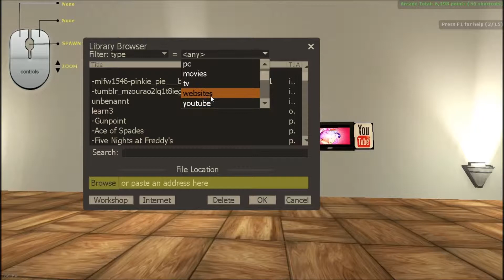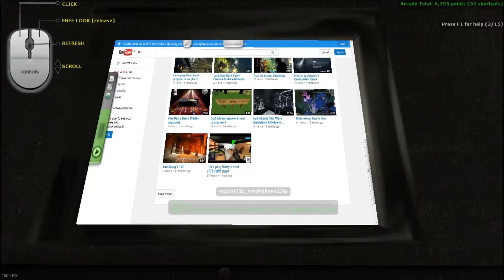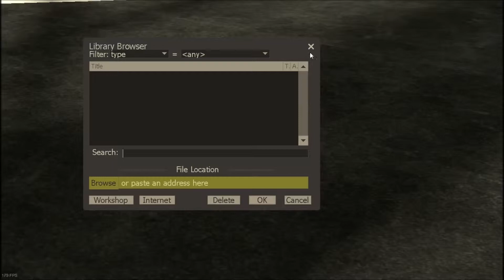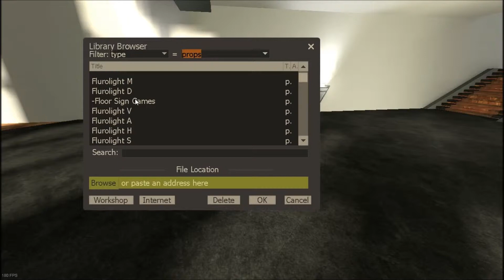Let´s Play Anarchy Arcade [Folge 1] [Full HD] Ich bau mir nen Arcade!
Hallo leute, heute gibts mal wieder ein Video von mir! Heute von dem Spiel Anarchy Arcade. Natürlich in 1080p!